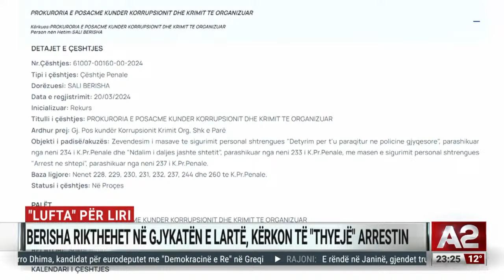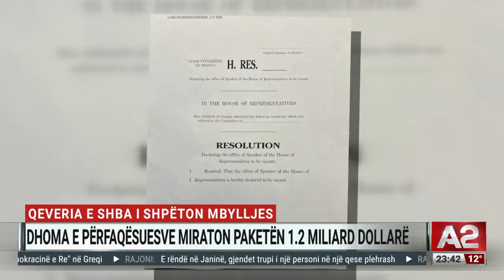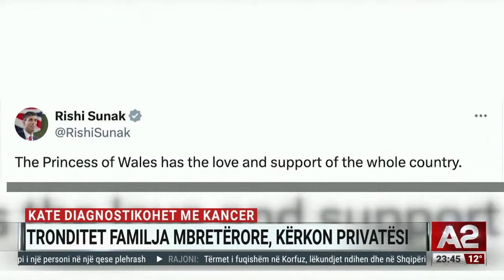Masakër në Moskë! Tronditje në familjen mbretërore – Ditari nga Loneta Progni